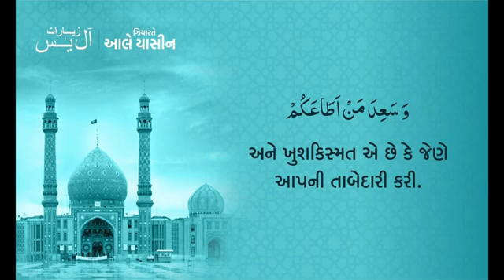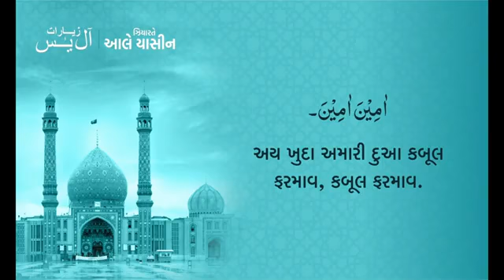Du'a Al E Yaseen Gujarati translation